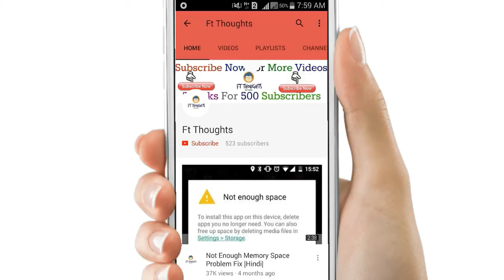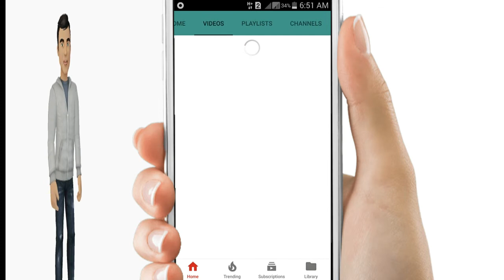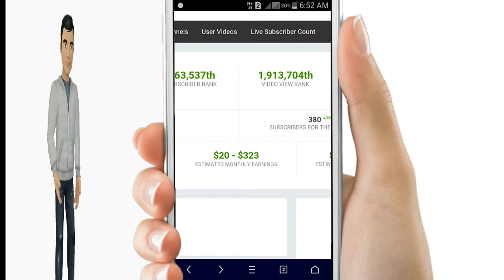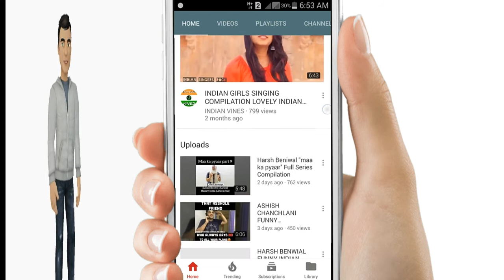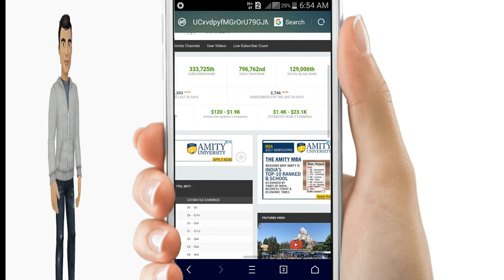How To Earn 5000 Rs From Vines Video| Ft. Amit Bhadana Harsh Beniwal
Aaj Ke Iss Video main Aapko Bataunga Ki Aap Kaise Free Me Paytm Cash Paa Skte Hai Wo Bhi Free Me Bina Kuch Invest Kiye To fir Is Video ko dekhe Or ise lyk jarur kare

Best and free background music in the world)